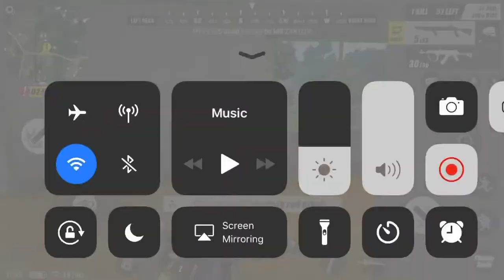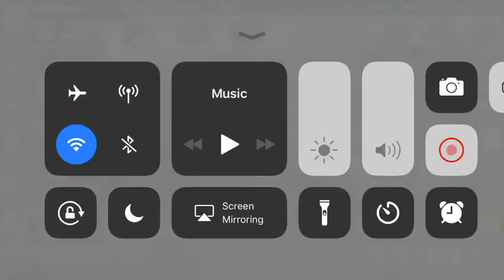Rules of survival georgia👑👑